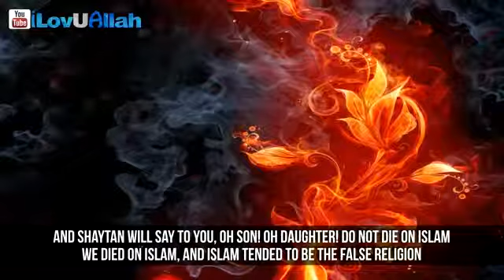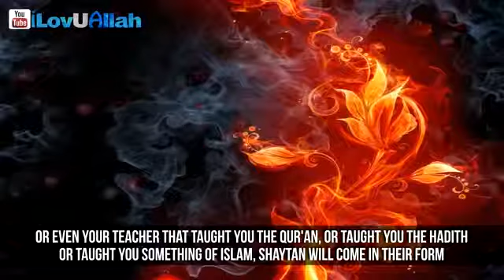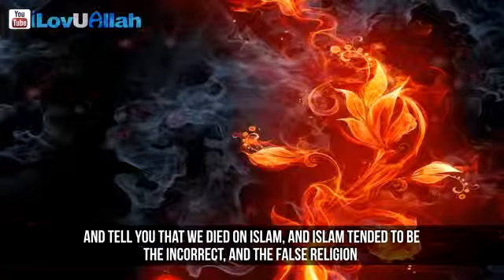The Last Trick Of Devil To Us,.."Reminder" ( Sh Shady Sulieman )